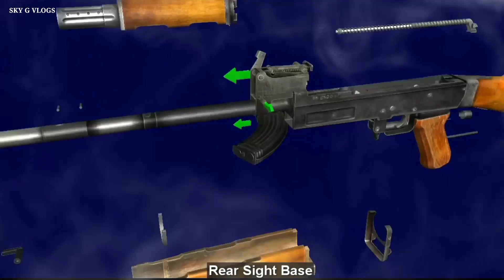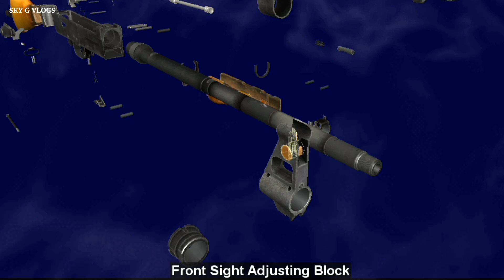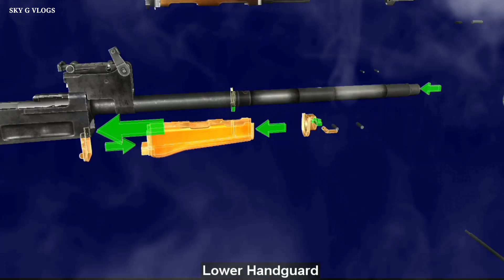AK- 47 DESASEMBLY/ Animation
The AK-47, officially known as the Avtomat Kalashnikova (Russian: Автома́т Кала́шникова, lit. 'Kalashnikov's automatic rifle'; also known as the Kalashnikov or just AK), is a gas-operated assault rifle that is chambered for the 7.62×39mm cartridge. Developed in the Soviet Union by Russian small-arms designer Mikhail